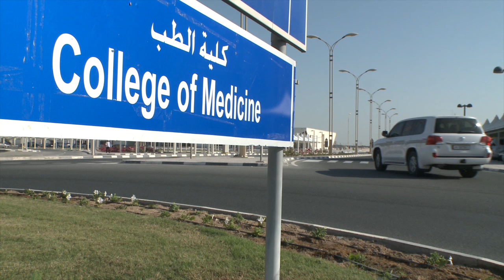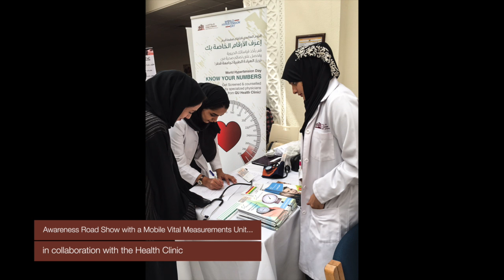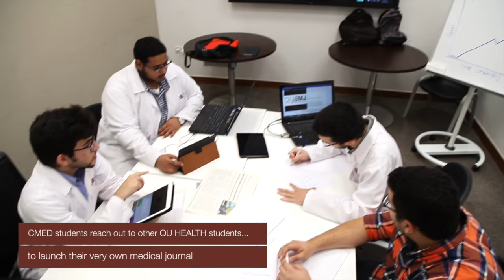Student Film Part 1